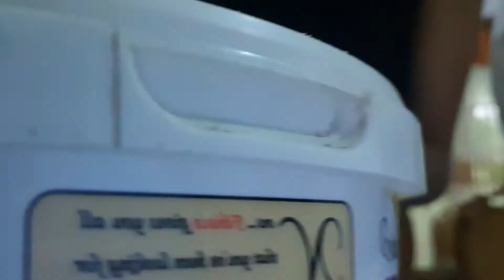DARAZ SHOPPING HAUL is it worth it or not? 🤔| SRI LANKA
QUIK DARAZ SHOPPING HAUL A MILLION DESIRE PROMOTION.

Daraz.lk is one of the largest online shopping site here in Sri Lanka.

Ronegin

🔸️Embrace your uniqueness,  be kind and share love on the people close to you💋🔸️